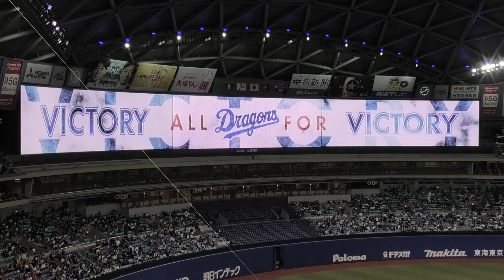22/04/03 ドラゴンズ スタメン発表